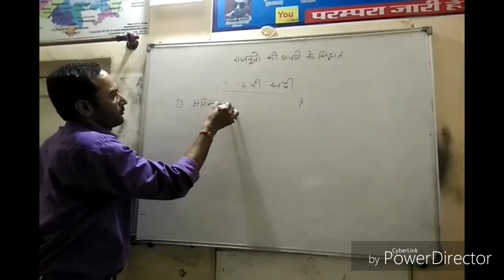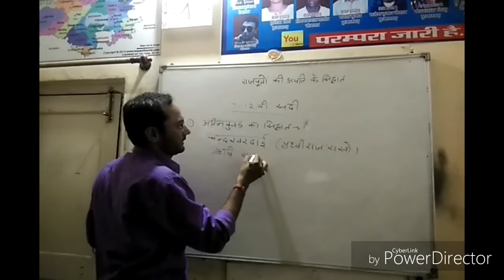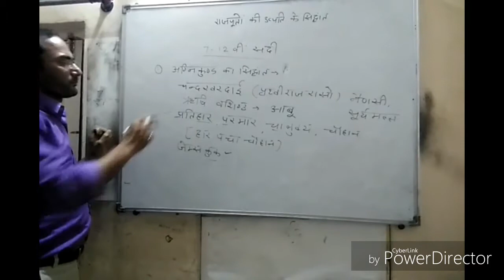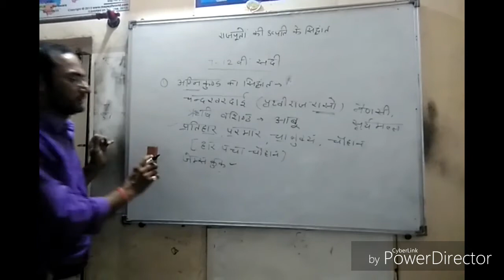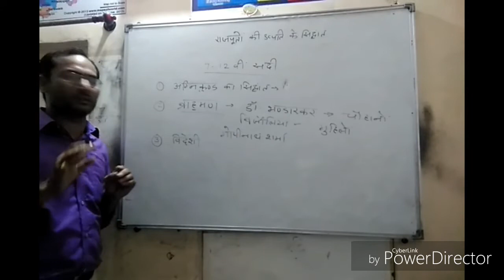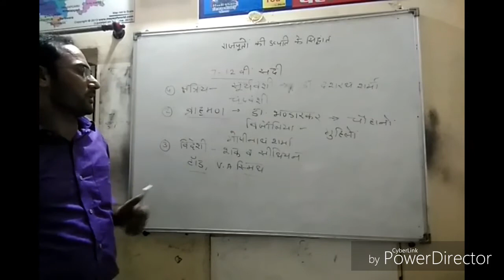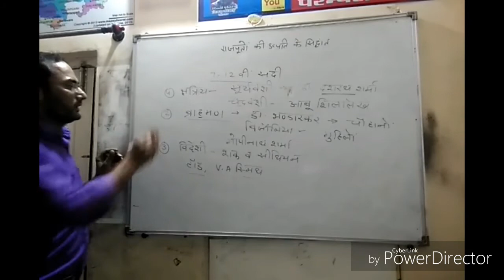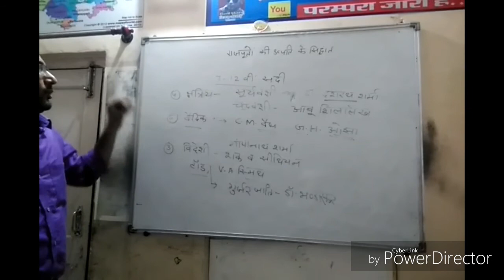राजपूतो की उतपत्ति के सिद्धांत (G.K)